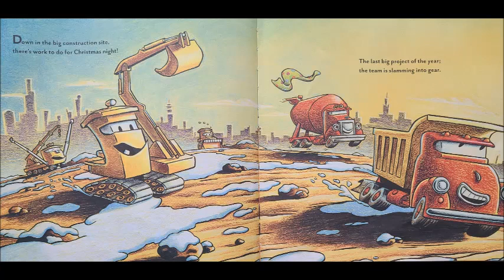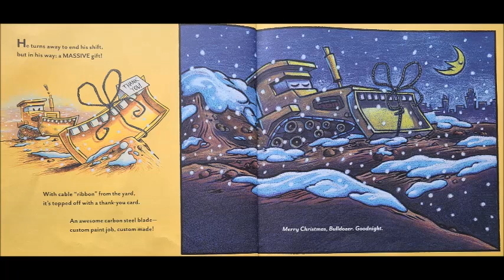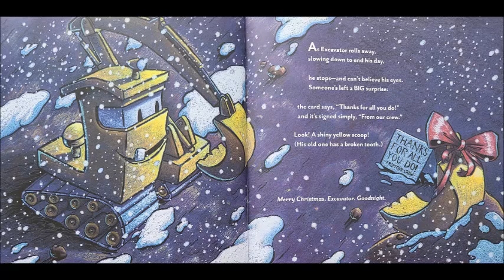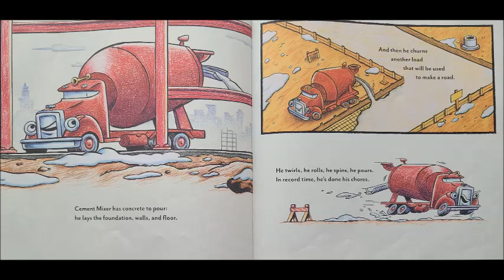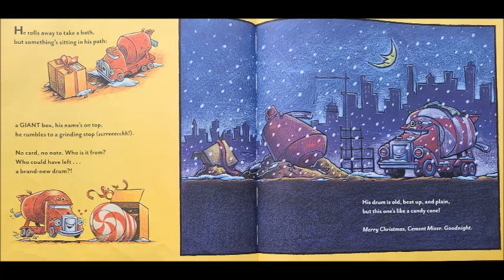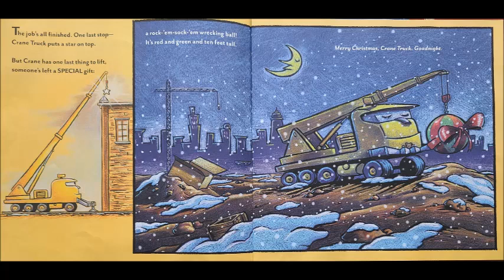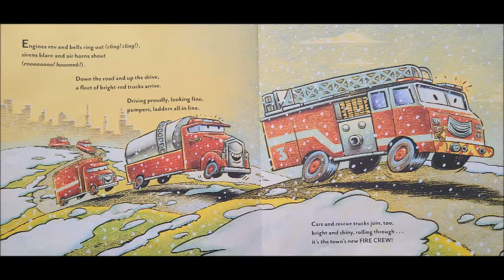The Biggest Snowman Ever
Reading Books with Kati - The Biggest Snowman Ever